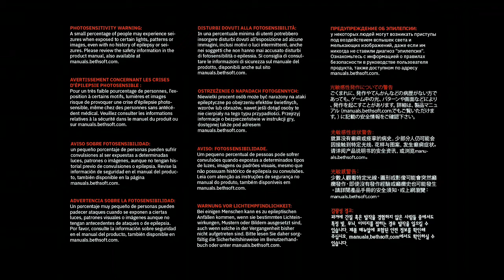Doom Eternal is INSANE